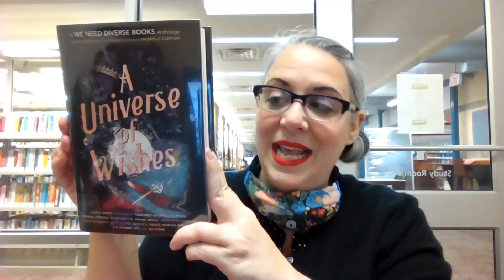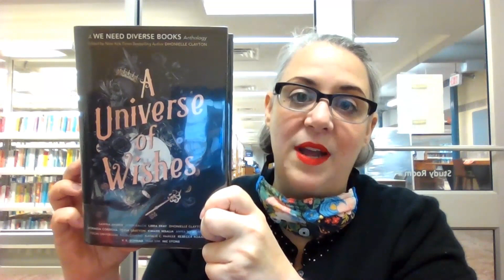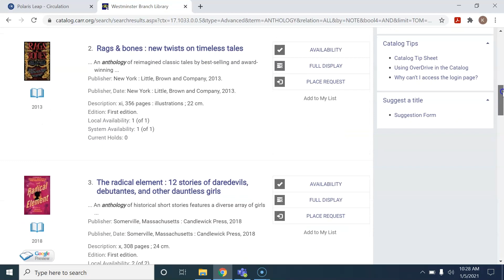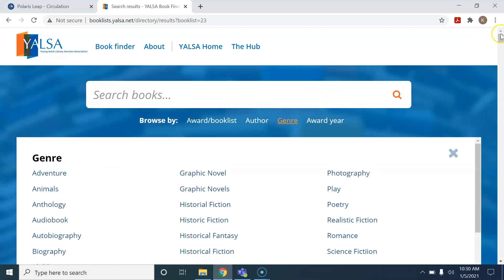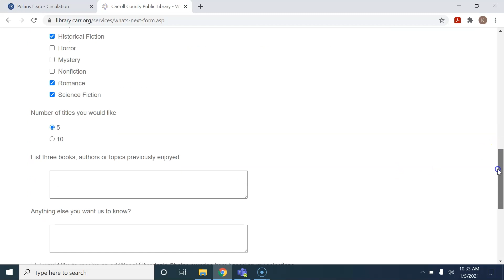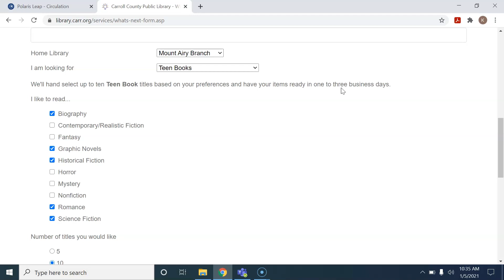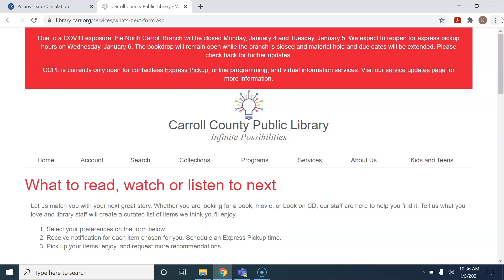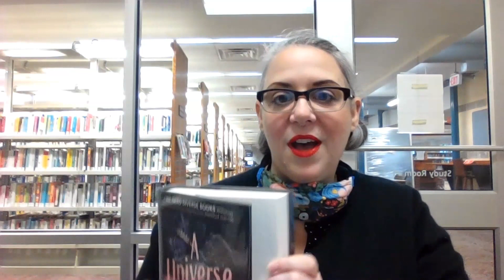Teen Central with Mount Airy Branch Library - 1/12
Join the Mount Airy Branch staff once a month for special programming just for tweens and teens! We'll talk about new books, current events, how to help with school work, keeping up with friends, and more.